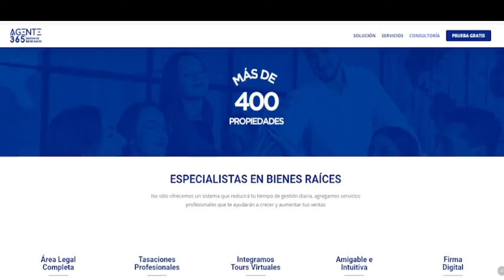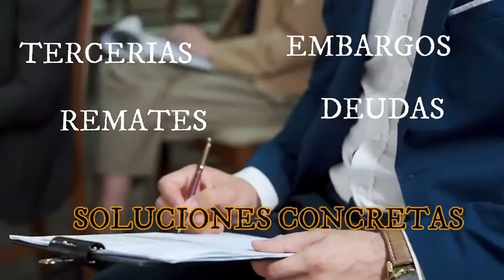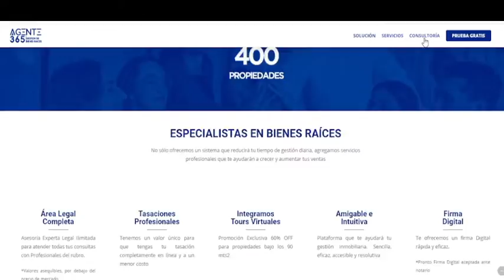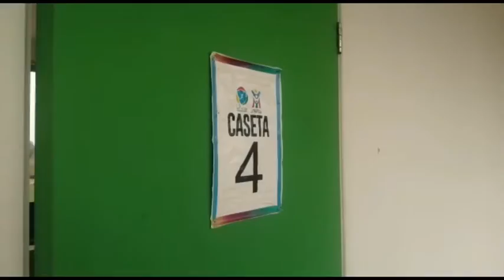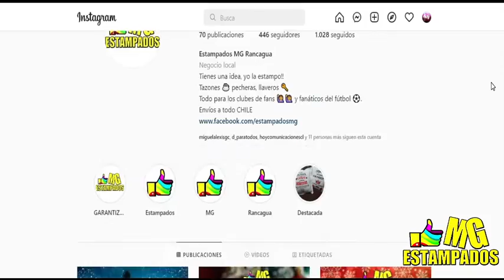Fin de las Ligas Europeas | HOY DEPORTES AL AIRE 30-05-22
El Noticiero Polideportivo de la Hoy donde la información, la opinión y la pasión se hacen presentes sin medias tintas.

Temas: Fin de las Ligas Europeas/ Primera rueda en Chile/ Llegada de Toto Berizzo a la Roja

Todos los Lunes de 13:30​​​​ a 15:00​​​​ Hrs este y más programas en un solo lugar ingresando